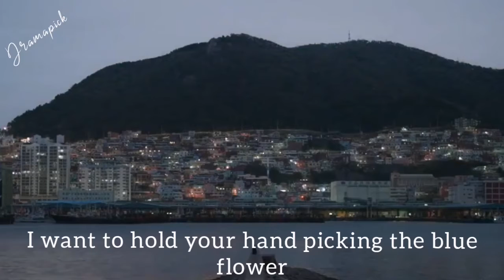MY NAME MV